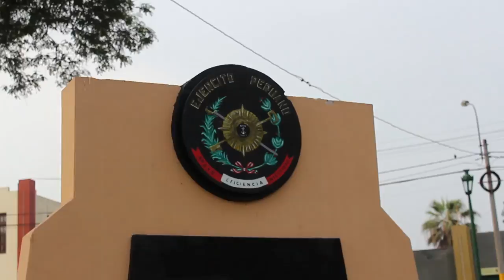Un dia con Walter Castillo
Edición y Cámara: Rafael Vereau
Canción: Onra - A New Dynasty
Este Video trata sobre un dia de Walter Castillo
Gracias a Sidarta Skateshop